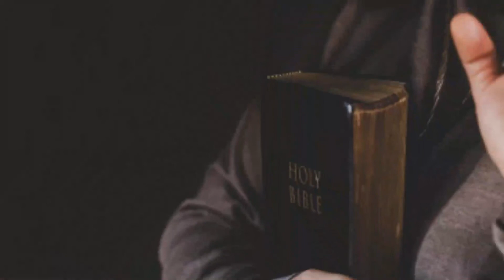🛑Pastor Kalayu Meles _ (ሆያሆዬ_HOYAHOYE)_New Tigrigna Gospel Song ፓ/ር ካልኣዩ መለስ _ ሓድሽ ናይ ትግርኛ መዝሙር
Pastor Kalayu Meles _ (ሆያሆዬ_HOYAHOYE) New Tigrai Gospel Song ፓ/ር ካልኣዩ  _ ሓድሽ ናይ ትግርኛ መዝሙር  ዓዲግራት
© Copyright: Pastor Kalayu Meles